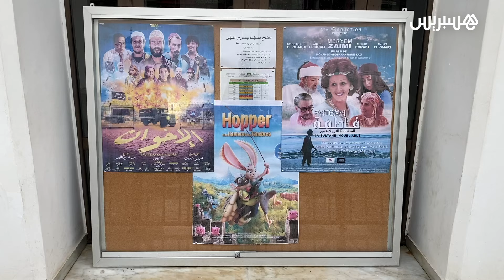بعد تأهيله بأحدث تقنيات عرض الأفلام السينمائية.. "مسرح عفيفي"ضمن الـ 150 مشروع لوزارة الثقافة